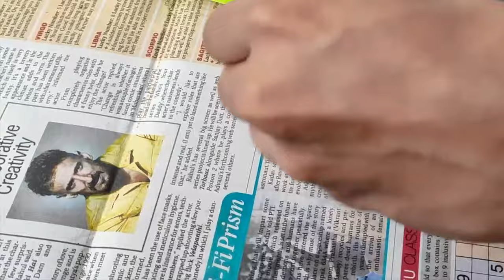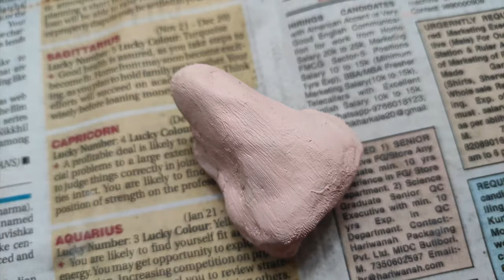DIY Clay Craft | Quirky Nose-Shaped Pencil Sharpener | Funny Stationery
Make this quirky nose-shaped pencil sharpener in minutes. Kids love the gross sharpening action, and making it is easy and fun!